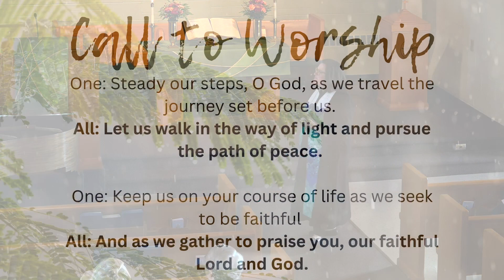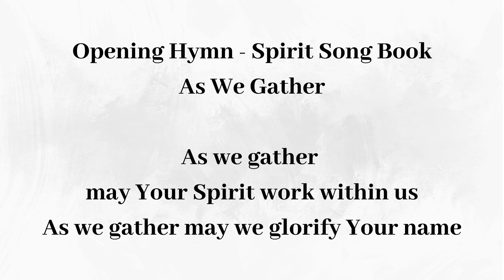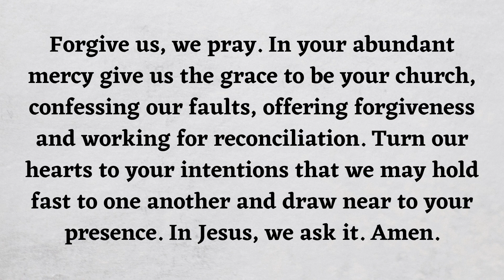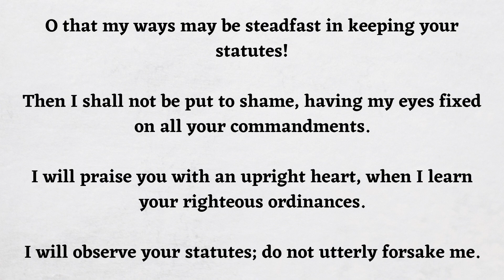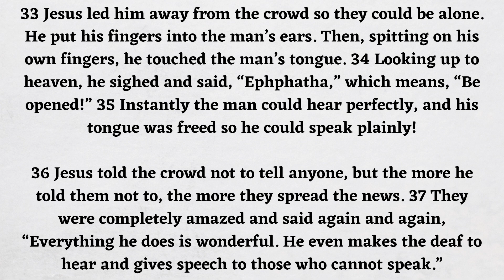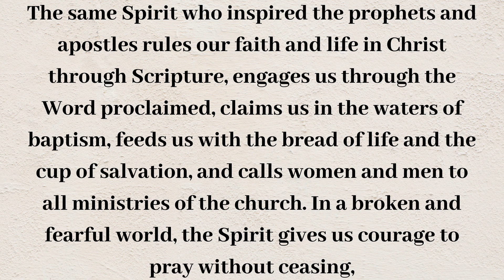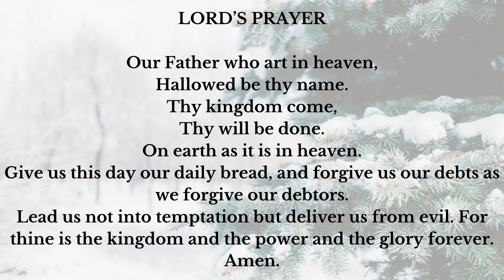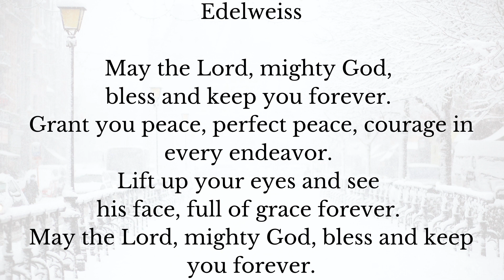Au Sable Grove Sunday Worship 2 12 23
Au Sable Grove Presbyterian Church
Church Address: 5021 Wheeler Rd, Yorkville, IL 60560